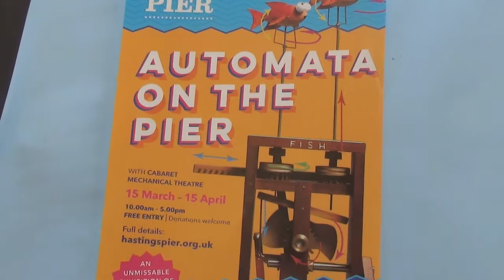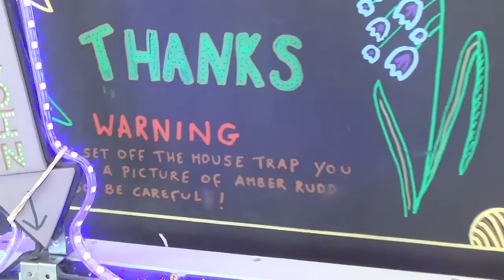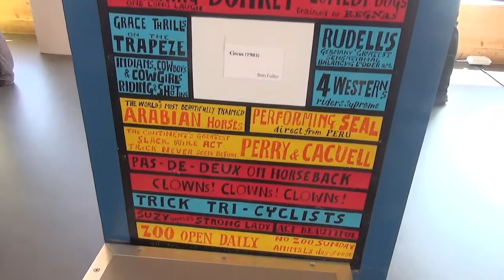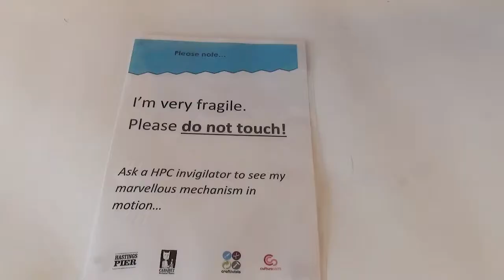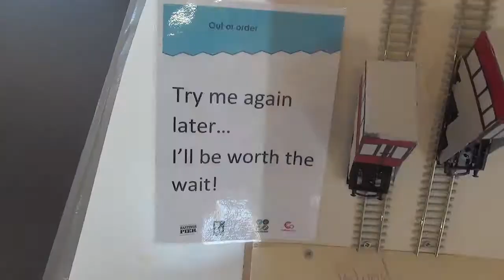Automata on the Pier, Hastings 2018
Exhibition, April 2018.